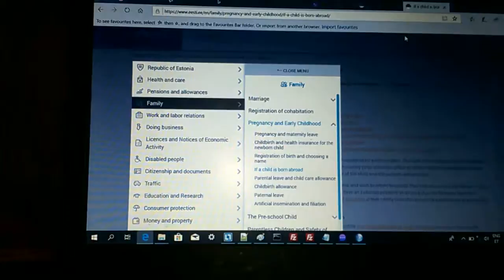WP 20190402 05 42 13 Pro nuunii 0 / draft - testing - tmep